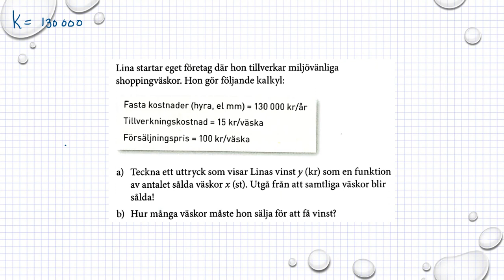Matematik M Holmström Linjära och Exponentiella modeller Ma2a 4103 Ma2b 4096 Ma2c 3325